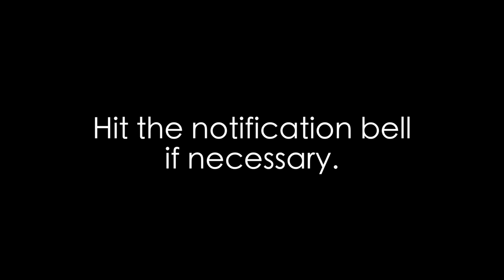HOW TO FIX NECK PAIN - with Naveen Richard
Suffering from neck pain? Try this traditional method of using jackfruit leaves and coconut oil.

Please note: This video falls under the comedy genre and hence must not be taken to be useful in anyway. If anyone has not found the above tips to be useful, follow @naveen.richard on Instagram.